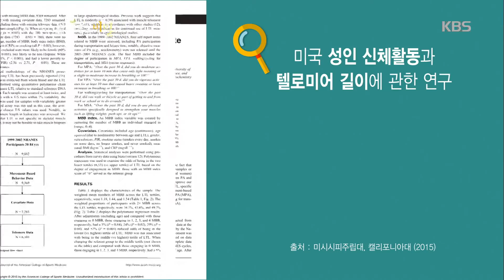80세 청춘의 비밀 - 슈퍼시니어를 위한 준비, 그 마지노선은 ‘64세’.20160113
중증 질환 없이 활력 있게 노년의 삶을 누리는 슈퍼시니어들! 어떻게 하면 슈퍼시니어가 될 수 있을까? 그들이 전하는 건강하고 행복한 노후의 조건을 알아본다.